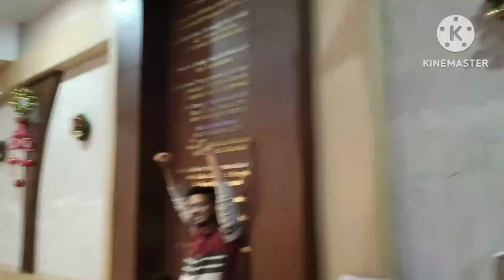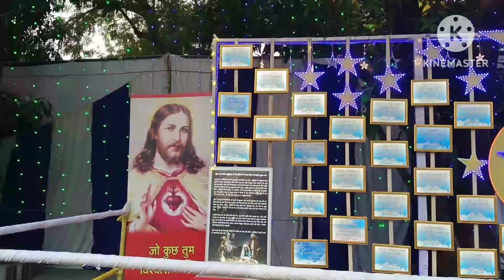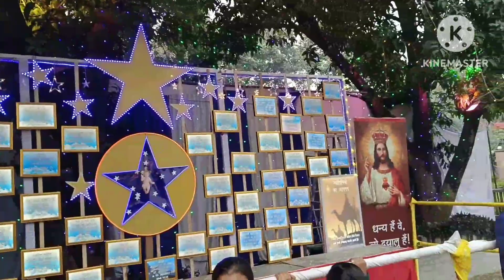क्रिसमस मेला बनारस /Exclusive video of church basement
st marry church
Christmas mela varanasi
Christmas mela
Christmas party
banaras me Christmasmela kyu nahi laga
Christmas mela kahan laga hai
Christmas celebrations
st marry church varanasi
st marry church. mela
mela video
Christmas mele ki video
banaras Christmas mela
kaashi Christmas mela
Christmas mela
nadesar church varanasi
cantoment church varanasi
varanasi tourism
kavin tantrums on school
mele ki video
Christmas mela